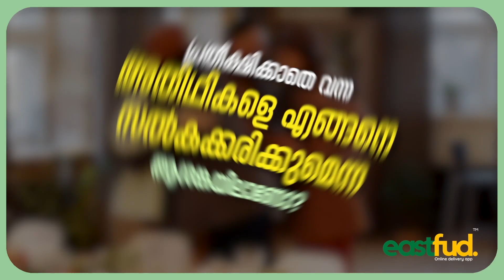'തെളിനീരൊഴുകും നവകേരളം' പദ്ധതിയുടെ വണ്ടൂർ പഞ്ചായത്ത് തല ഉത്‌ഘാടനം ഏപ്രിൽ 22ന് | Wandoor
'തെളിനീരൊഴുകും നവകേരളം' പദ്ധതിയുടെ വണ്ടൂർ പഞ്ചായത്ത് തല ഉത്‌ഘാടനം ഏപ്രിൽ 22ന്